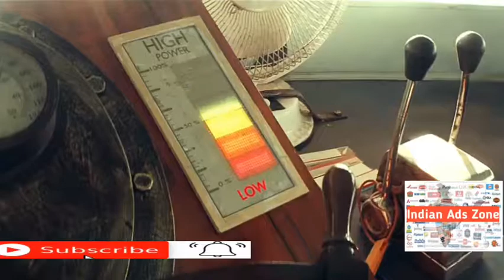TATA GLUCO PLUS FUNNY ADS